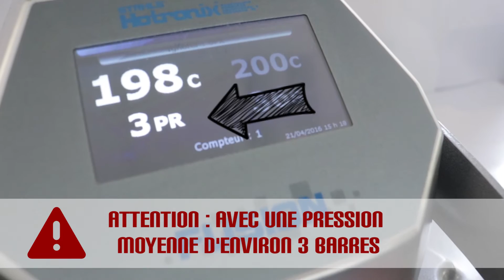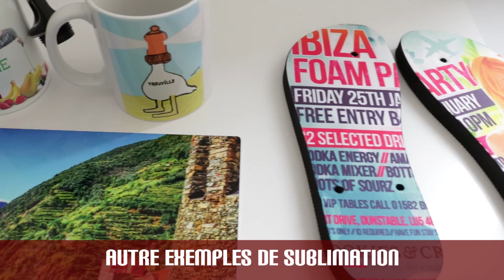Sublimation - Personnaliser un sous-verre en bois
Voici les différentes étapes à respecter pour une sublimation réussie sur un support en bois.

Il vous faut :
- Une presse à chaud : celle qui est utilisée dans la vidéo

Bonne pratique !